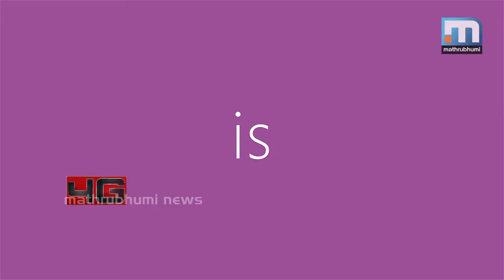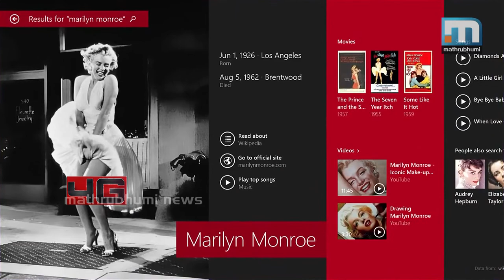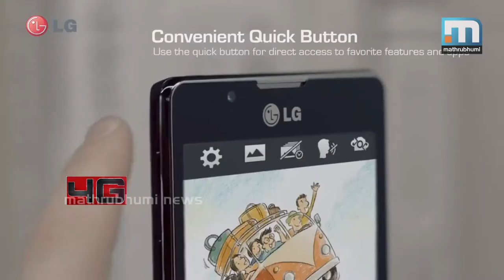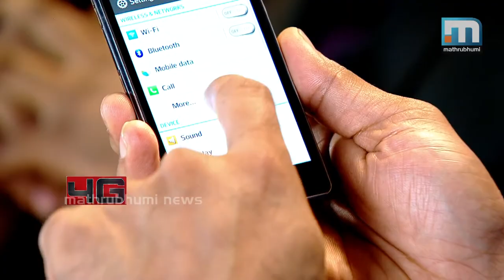4 G: Episode 21 (Part 1/3)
Part 1/3 of 4 G Episode 21.